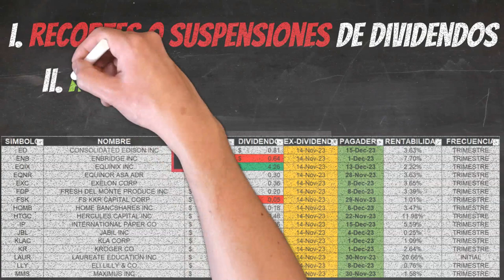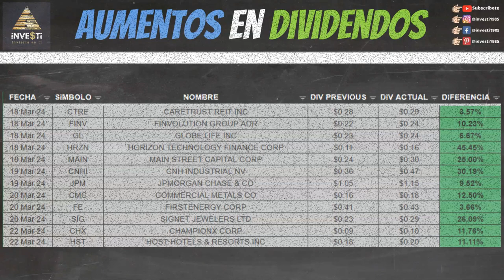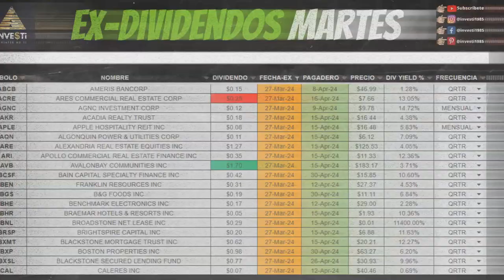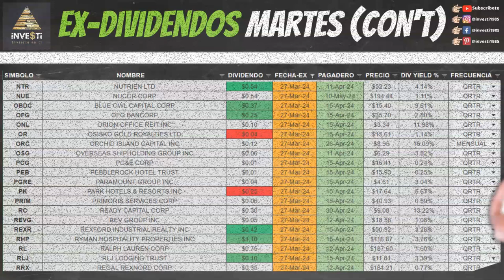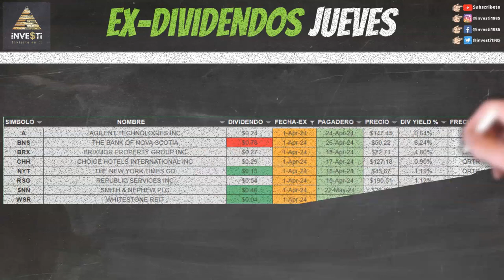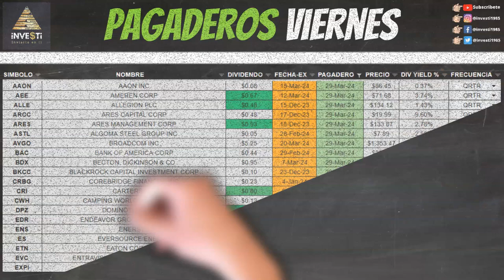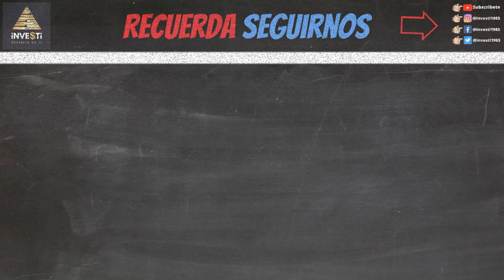El Mejor Plan Dividendos de Investi - Análisis Semanal de Dividendos ¡No te lo pierdas!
0:00 Bienvenida
0:12 ¿Qué cubrimos?
0:53 Descargo de Responsabilidad y Patrocinadores
1:33 Recortes de Dividendos ($WB $LX $MOMO)
1:44 Aumentos de Dividendos ($CTRE $FINV $GL $HRZN $MAIN $CNHI $JPM $CMC $FE $SIG $CHX $HST)
2:02 Ex Dividendos Lunes ($AHH $FIP $KFY $MERC $PSEC)
2:13 Empresas Pagando Lunes ($AIZ $AZN $BRY $CBSH $EBAY $GOGL $HL $HPK $KNX $PRMW $SBGI $SHEL $SU $TPR $VCTR $WMB)
2:25 Ex Dividendos Martes ($ABCB $ACRE $AGNC $AKR $APLE $AQN $ARE $ARI $AVB $BCSF $BEN $BGS $BHE $BHR $BNL $BRSP $BXMT $BXP $BXSL $CAL $CDP $CGBD $CHMI $CLDT $CM $CMTG $COLD $CP $CPT $CTRE $DBI $DBRG $DE $DEI $DHR $DKS $DOX $DRH $EFC $EGP $EIX $ELS $EPR $EPRT $ESAB $ESS $FBNC $FBRT $FCPT $FITB $FLS $FMC $FR $GSBD $GTY $GVA $HST $HUM $IIPR $INVH $IRT $ITW $IVT $KDP $KRC $KREF $KW $LADR $LECO $LII $LXP $MDLZ $MFA $MNSO $MPWR $MTN $NFG $NHI $NLY $NOG $NTR $NUE $OBDC $OFG $ONL $OR $ORC $OSG $PCG $PEB $PGRE $PK $PRIM $RC $REVG $REXR $RHP $RL $RLJ $RRX $SAFE $SHO $STAG $STLD $STWD $SUI $SYK $TFII $TGLS $TILE $TOWN $TRIN $TRNO $TRP $TRTX $UNIT $USB $VET $VLTO $WPC $WTW $XHR $XRAY $XRX $ZBH)
3:33 Empresas Pagando Martes ($ADEA $CME $FOX $FOXA $G $ICL $JKHY $LPLA $META $PRGO $PX $STM $TXRH $VALE $VSH $YUMC)
3:45 Ex Dividendos Miércoles ($APD $CAH $CIB $CMC $CUBE $EHC $FPI $FULT $GPMT $INGR $MU $O $PEGA $RITM $RJF $STT $TTC $VTR $WWW)
3:57 Empresas Pagando Miércoles ($ACCO $ALV $AMBP $ATHM $EG $FDUS $FRO $HAL $JACK $JWN $LEA $LUV $MCY $NFE $NVDA $PVH $RYAN $STNG $VOYA)
4:09 Ex Dividendos Jueves ($A $BNS $BRX $CHH $NYT $RSG $SNN $WSR)
4:29 Empresas Pagando Jueves ($AG $AGI $AIG $AME $AMH $ARCO $ARR $AU $BAM $BEP $BEPC $BHP $BIP $BIPC $BKNG $BN $BP $BSY $BWXT $CCI $CCK $CION $CIVI $CLAR $CNI $CSWC $CTRA $CVE $DVN $EE $EGY $EPM $ESRT $FNV $FSS $FTV $GFI $GILD $GLW $GPRK $GS $GTN $HES $HLT $HPP $INSW $IR $LAMR $LDOS $LIN $LKQ $MC $MEOH $MLM $NDAQ $NEM $NOV $NTES $NTST $OUT $OVV $PBA $PFG $POOL $POWI $PRG $PSA $RWT $RYN $SBAC $SBLK $SCI $SFL $SLF $SLGN $SPTN $STC $STR $TDS $TECK $TROW $TSLX $VNT $VRT)
5:15 Ex Dividendos Viernes (Nada, mercado cerrado por viernes santo)
5:23 Empresas Pagando Viernes ($AAON $AEE $ALLE $ARCC $ARES $ASTL $AVGO $BAC $BDX $BKCC $CRBG $CRI $CWH $DPZ $EDR $ENS $ES $ETN $EVC $EXPI $EXR $FDP $FNF $GBDC $GLPI $GOOD $GPN $GRMN $HCA $HI $HMN $HUN $ICE $IRDM $JRVR $KHC $LMT $MAR $MGPI $MLI $MRTN $MTB $MTH $NMFC $NSA $NWE $OCSL $OLED $PCH $PEG $PLD $PTVE $RNR $RNST $ROST $RRC $RRR $SBCF $SD $SPG $SSL $TCPC $TNL $TPVG $TRV $TT $UE $UNP $VRSK $VST $WCC $WH $WING $WOR $WU)
6:01 Empresas Pagando Domingo ($IBP)
6:21 Otros Videos